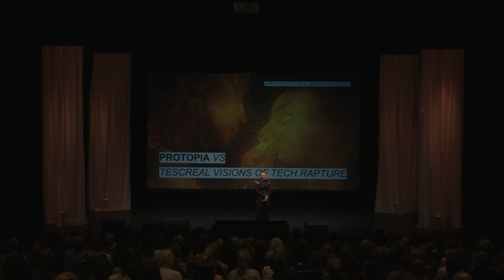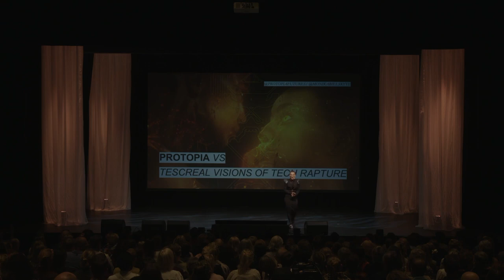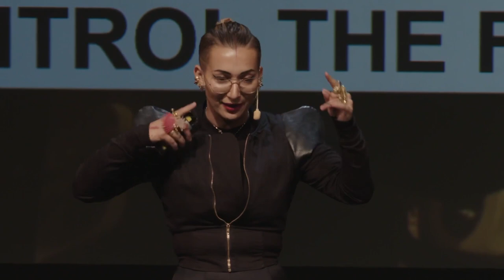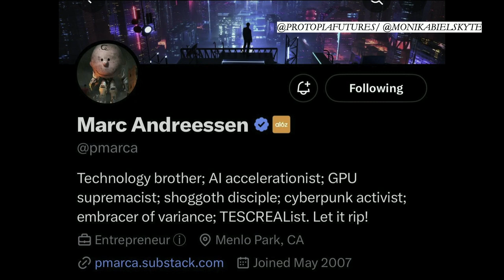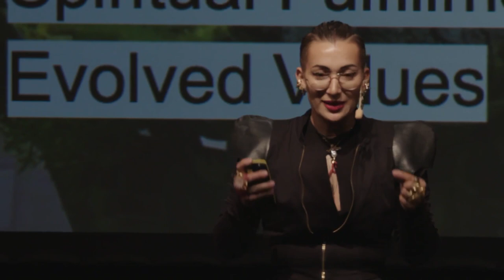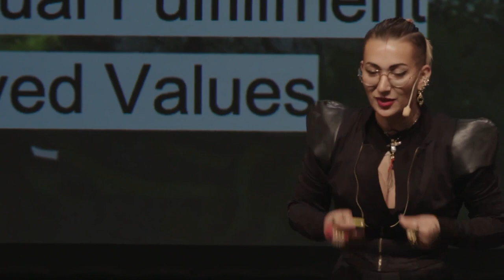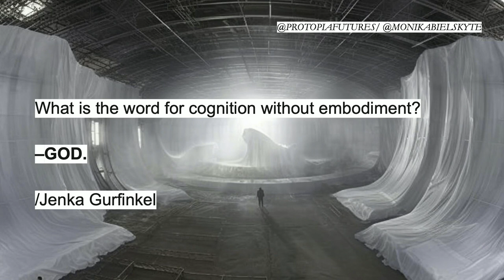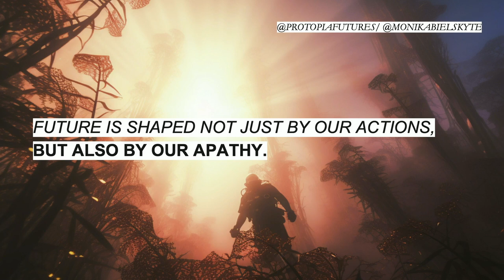Monika Bielskyte - Protopia vs TESCREAL Visions of Tech Rapture | The Conference 2023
In what kind of future would you like to live? Blade Runner or Black Panther?
For too long, our futures have been determined by immature science fiction imaginaries still stuck in the mid to late 20th century. Their utopian and dystopian binaries now provide fertile inspiration for police-state-aesthetic VC pitch decks and a cluster of ideologies known as TESCREAL: Transhumanism, Extropianism, Singularitarianism, Cosmism, Rationalism, Effective Altruism, and Longtermism. Moreover, many of these past narratives have not recognised the richness and diversity of knowledge, experiences and worldviews.
"Those who control the fantasy, control the future."
Monika Bielskyte identifies the cost of such grand visions, whose utopianism has historically had its roots in exclusionary and eugenic principles. For a more positive and productive way of seeing the future, Monika’s vision of Protopia is radically hopeful and inclusive. Protopia is grounded in plurality, interdependence, embodiment, biosphere regeneration, creative flourishment, spiritual fulfillment, and evolved values. By including the voices of those that have been purposefully previously erased, Protopia changes the nature of leadership and creates the possibility for interesting things to happen. Monika ends on a hopeful note:  “Different worlds have existed, and they could exist again”